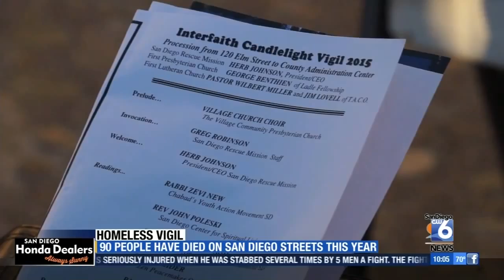CW6 at the San Diego Rescue Mission’s Homeless Vigil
CW6 was at the Homeless Vigil, which took place in Downtown San Diego on November 1 to remember those who have died on San Diego streets this year.